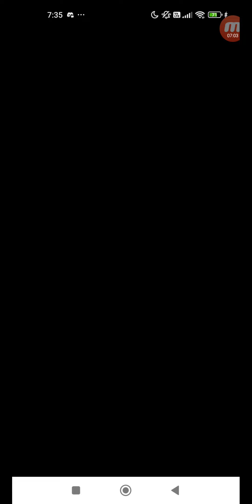怪物彈珠 #3326 活動冒險 未開之大地 未開之大地 據點16 單人